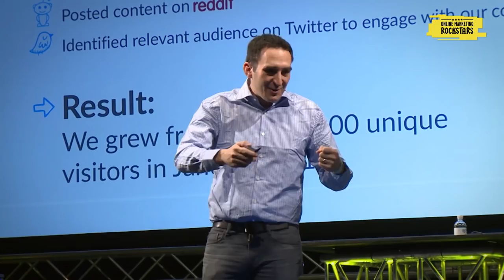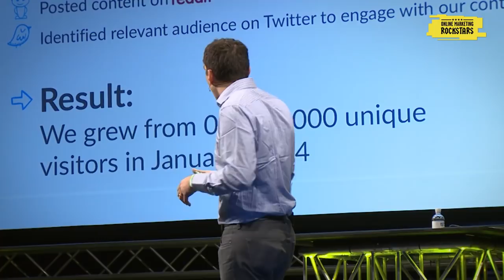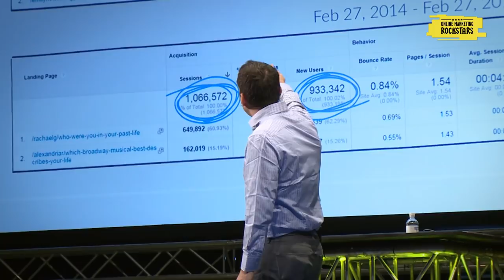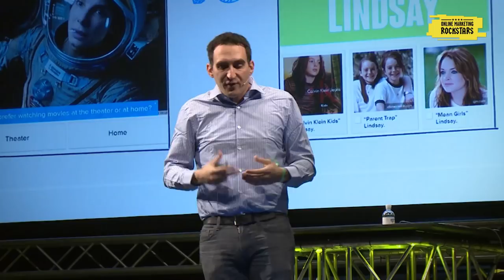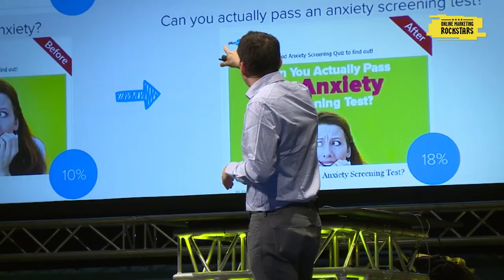Shaul Olmert, CEO Playbuzz - Online Marketing Rockstars Keynote | OMR15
Shaul Olmert, CEO from Playbuzz talking about the multi million dollar question, reach and the value of quiz data at Online Marketing Rockstars 2015 | OMR15 in Hamburg, Germany

Habt ihr Fragen? Nutzt AskOMR, um uns zu kontaktieren.